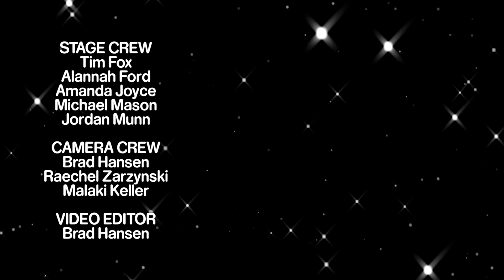DOCTOR WHO + SNOW WHITE: Disney Companion 1 (Idiot's Lantern Comedy GallifreyOne 2023)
The Fourteenth Doctor's new companion is...Snow White?
With Walt Disney acquiring the rights to Doctor Who's American streaming, some changes are in store!

Part 2 (Sleeping Beauty)  youtu.be/IhI989EauLA
Part 3 (The Little Mermaid)  youtu.be/APqm25ftrDw
From a live Doctor Who comedy sketch performed at the 2023 Gallifrey One Convention in Los Angeles.

CAST AND CREW CREDITS
Fourteenth Doctor: Travis Richey
Snow White: Lauren Bancroft
Announcer: Vinnie Donadio

Written by Travis Richey

Additional Material by:
Brad Hansen
Lauren Bancroft
Bob Mitsch
Andrew T. Elkins
Athena Stamos

Directed by Travis Richey & Bob Mitsch

Animal Prop Special Thanks to Andrew T. Elkins

Stage Tech: Carl Revis
Stage Mistress: Veronica Swarens

Stage Crew:
Tim Fox
Jordan Munn
Alannah Ford
Theo Tiedemann
Michael Mason

Camera Crew:
Brad Hansen
Raechel Zarzynski
Malaki Keller

Video Edited by Brad Hansen